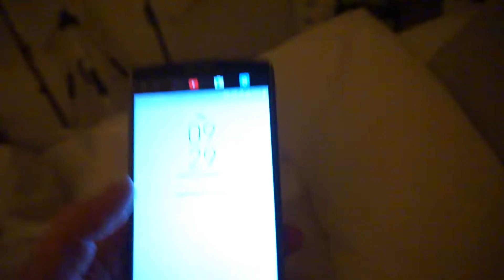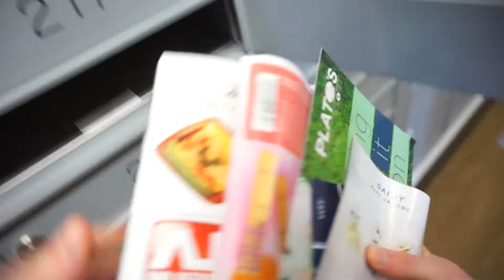Short film: Persona